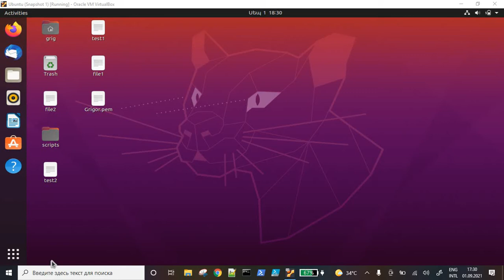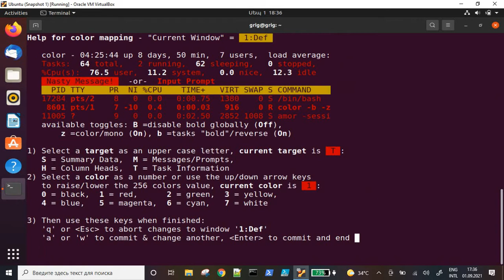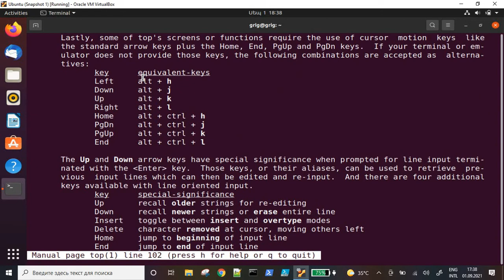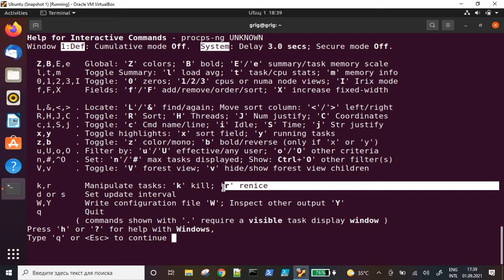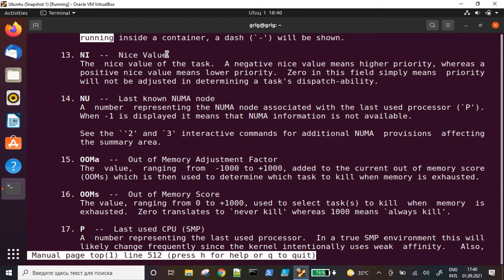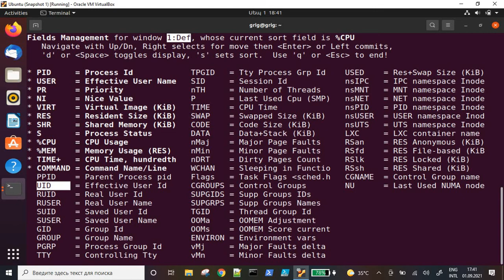17. LINUX հայերեն դասընթաց ։ top հրամանը